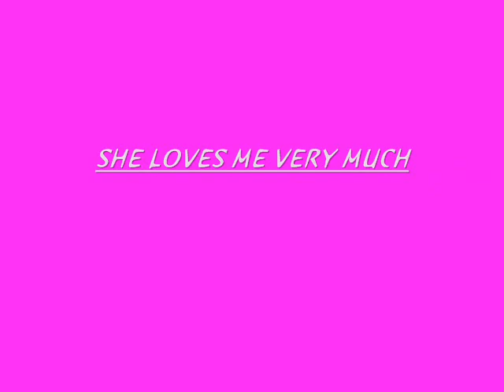All About Baby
Pictures of my precious yorkie.